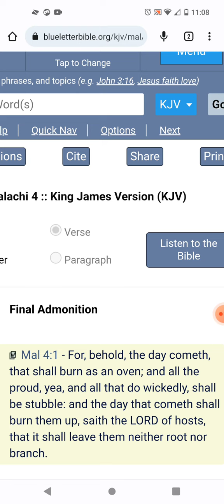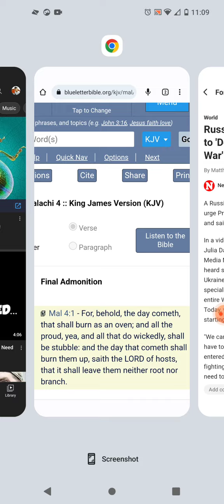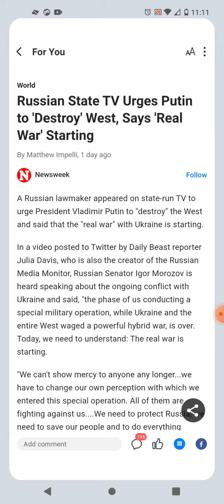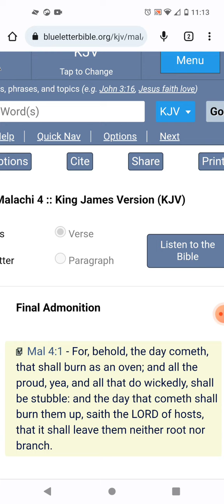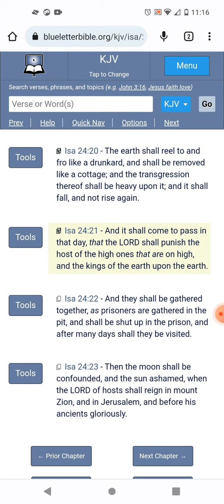'Destroy the West'